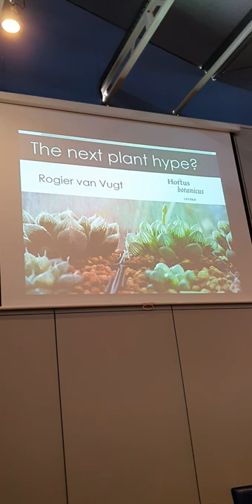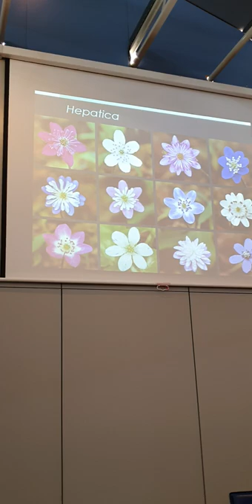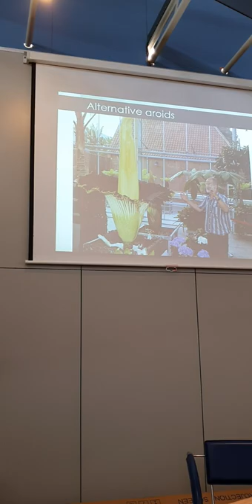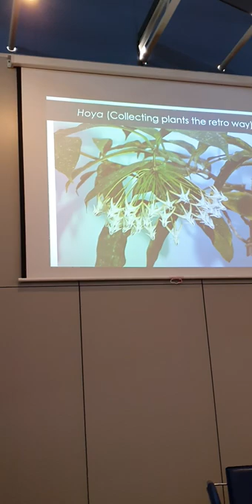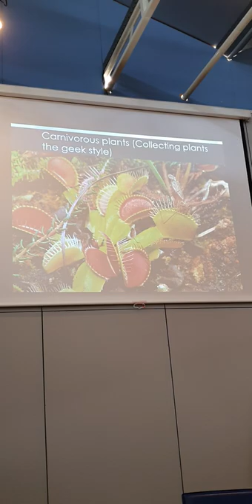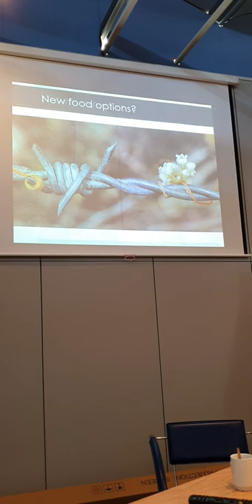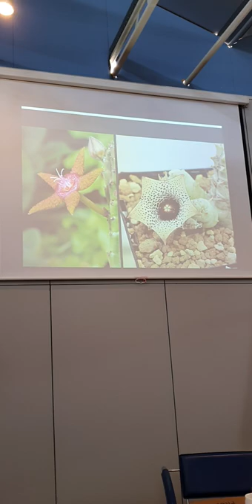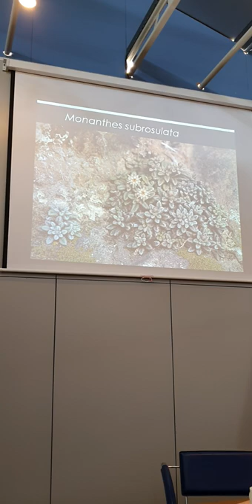Lecture about plant hypes from the past and hype worthy plants for the future.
During the KekJekkie/Groeninhuis open day may 2022 I gave a lecture about plant hypes of the past and nice plants that are hype worthy in the future.
I sadly has been filmed upright as the plan was to upload it on Instagram but this became a struggle to upload so therefore I post it here.

sorry for the very poor quality. I posted it here so that the few people who missed it could see it afterwards. If people are interested I could see if the quality can be improved.

Filmed by @plantwithroos. Thank you Roos!!